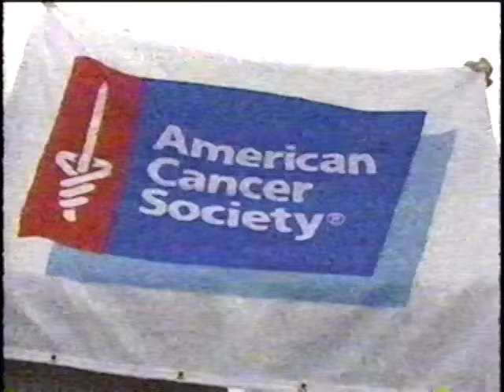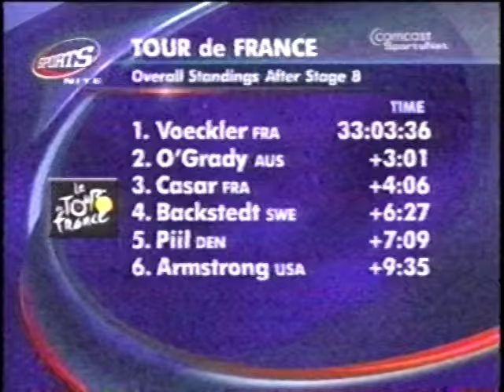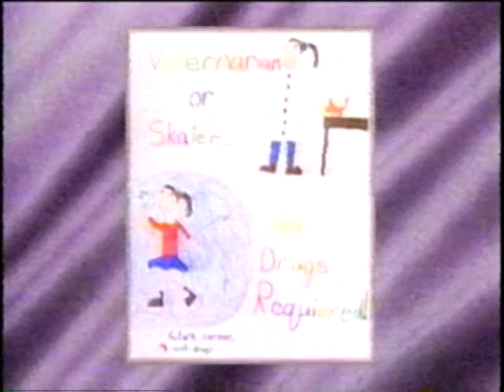CSN Philly SportsNite - 7/11/2004 - near-complete WITH commercials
A partially complete episode SportsNite from July 2004 (don't know the exact date), culled from a videotape I recorded off of cable when I was 7. At that time, when I found out how to record off of TV, I went wild, and wanted to archive everything I found interesting (which mostly amounted to sports programming, The Simpsons, Malcolm in the Middle, and more sports programming), so expect me to post more excerpts from my VCR in the coming months.

Apologies for the shitty quality of the footage. I blame the poor quality of either the analog cable system or the combination TV/VCR that recorded the tape in the first place. Still, you'll find a rare glimpse into what Comcast SportsNet was like before they took over NBC and incorporated the peacock. If you were around for this era, you will find so much nostalgia in this, such as the old theme music (which was KICK-ASS!), Harry Kalas' immortal voice, and that CSN promo voiceover whose name I don't even know but who really needs to come back.

CSN today isn't so bad either, honestly. Their news offerings are preferable to SportsCenter, and some of their on-air staff from this video are STILL present at the network! Nowadays, though, I think they've lost some of that local charm they had before. Either that, or it's nostalgia on my part.